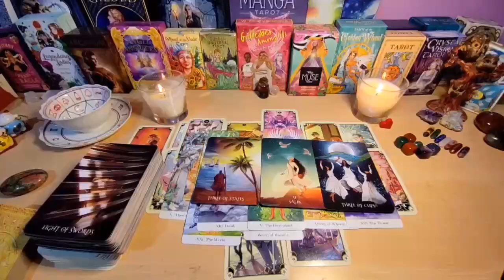CAPRICORN👼 ANGELS ARE SAYING SOMEONE IS GOING TO TELL EVERYONE... GOD MIRACLES 👼 JULY 2024 TAROT